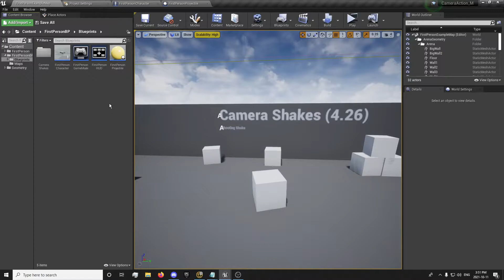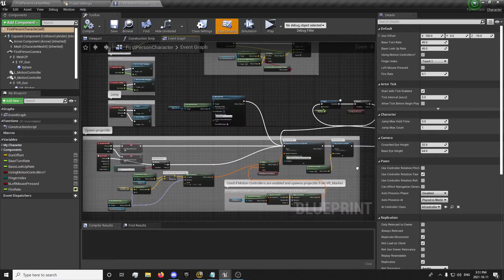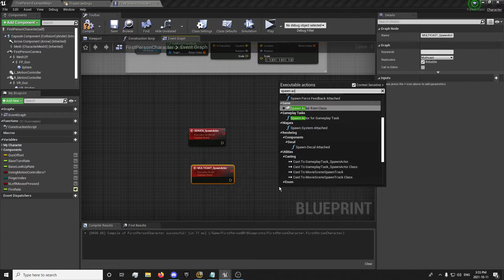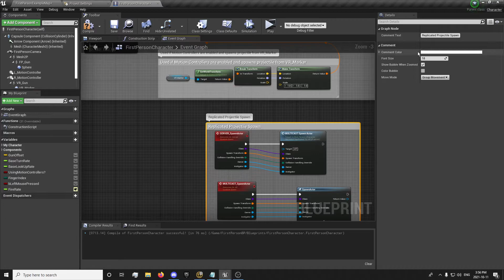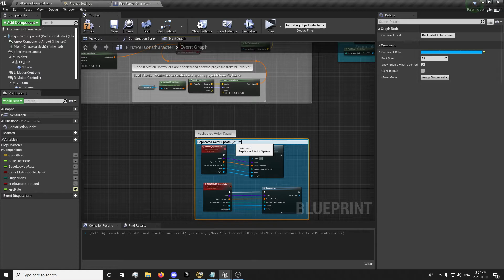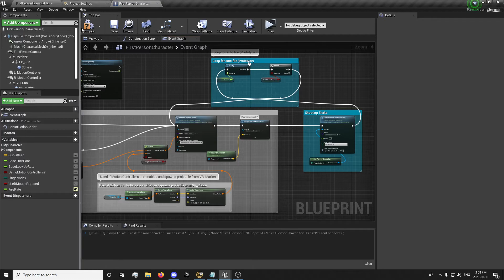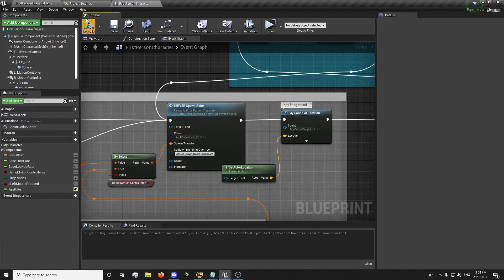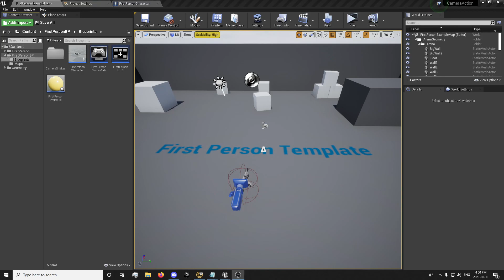How To Replicated a Projectile in Unreal Engine 4 - UE4 Beginner Tutorial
How To Replicate a Projectile in Unreal Engine 4 - UE4 Tutorial

In this Video we will be looking into Replicate a Projectile for multiplayer in UE4. This projectile will work in third person and first person since we will be replicating the Spawn Actor Function for this.

00:00 Showcase
00:18 Autofire Prototype setup
03:30 Projectile Replication

08:01 Final Result Showcase